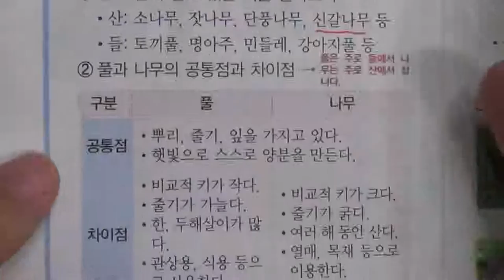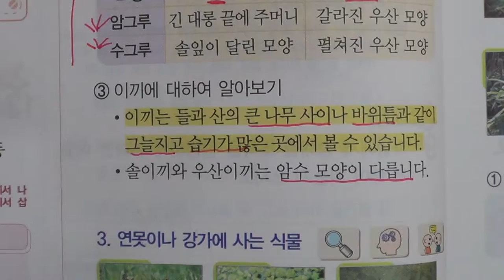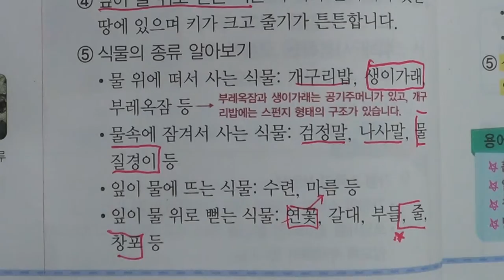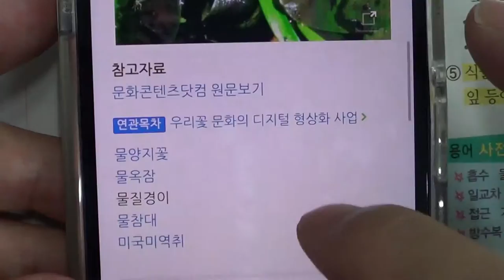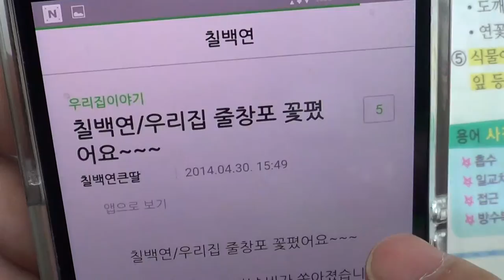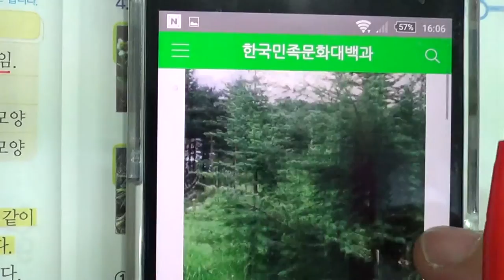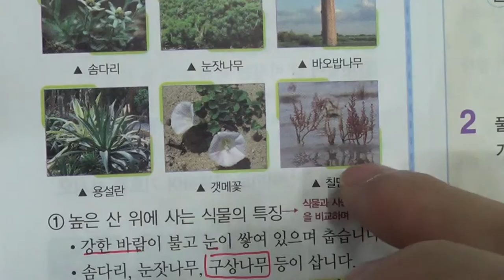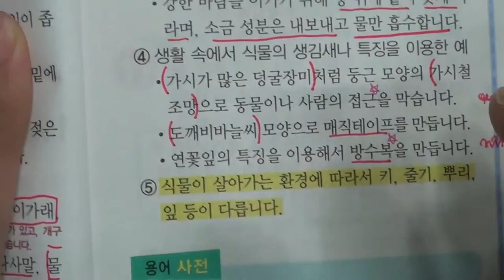■초등부 4학년 과학1 식물의 생활 (2) ■2학기 중간고사■송도신도시 송도 학원 종합학원 신송중 박문중 신정중 해송중 먼우금초 신송초 송원초 송명초 명선초 신정초 해송초